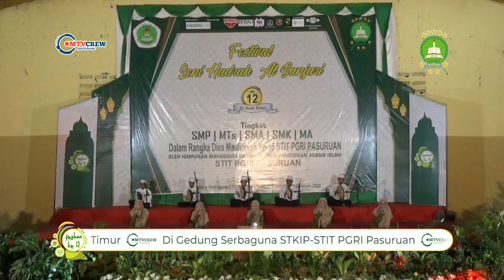Fauqiyah Al Adhwa | Fesban STIT PGRI Pasuruan 2020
Dokumentasi Festival Seni Hadrah Albanjari Tingkat Pelajar Se-Jawa Timur 2020

Dalam Rangka
Dies Maulidiyah Ke-15 STIT PGRI Pasuruan

01 Februari 2020 & 02 Februari 2020
Gedung Serbaguna STKIP - STIT PGRI Pasuruan

Di Dokumentasikan Oleh : MTV Pasuruan
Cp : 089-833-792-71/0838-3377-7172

Dilarang Memperbanyak Tanpa Se Izin Dari Pihak-Pihak Yang Terkait